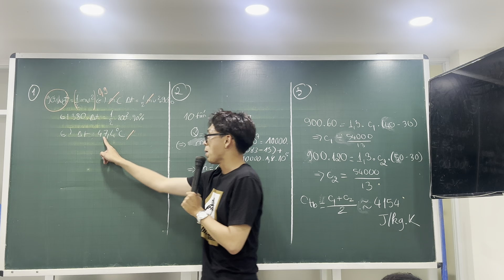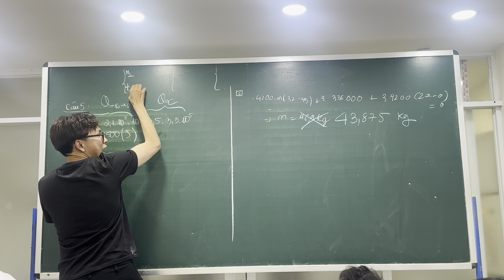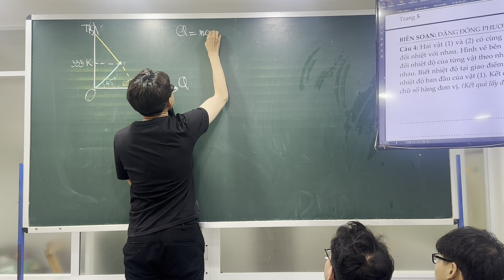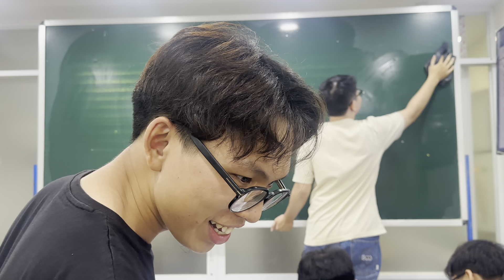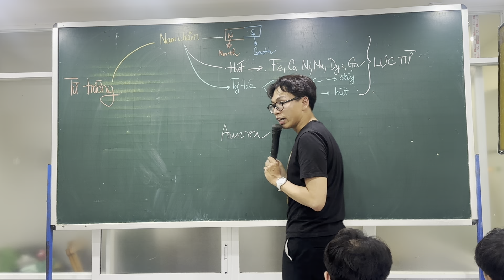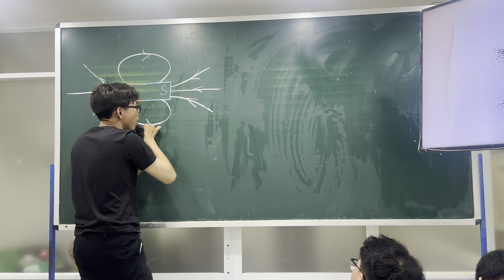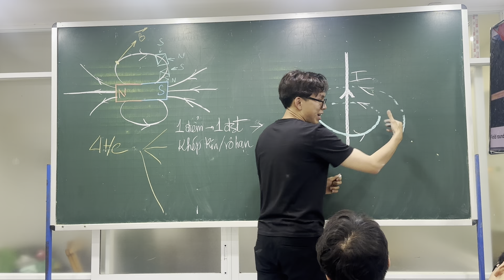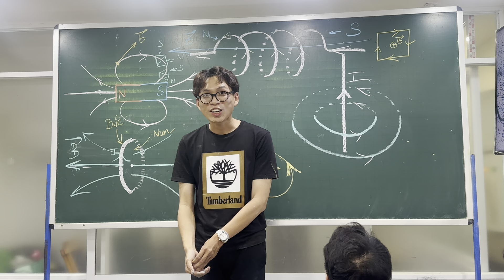Vật lí 12 | Bài 9: Từ trường